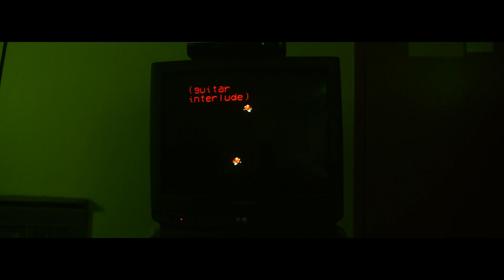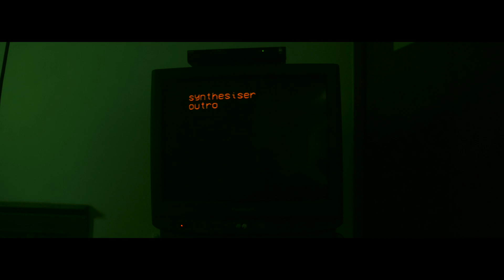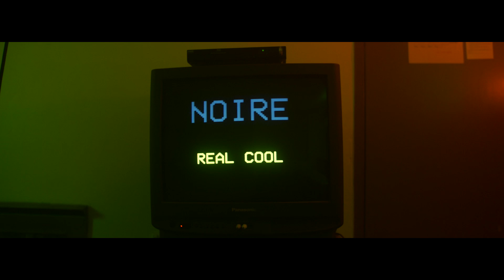NOIRE - Real Cool (Official Music Video)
Real Cool is the first single from NOIRE’s debut album Some Kind of Blue coming out September 29th 2017 via Spunk Records.

Directed by NOIRE & Nick Mckk
Filmed by Nick Mckk
Lighting Assistant, Jessica Allison
The Lost Cowboy, Kubi Vasik
The Girls, Emmeline Peterson, Lara Vrkic & Arabella Peterson
The Lovers, Thom Eagleton & Renee De La Motte

Real Cool was produced & mixed by Wayne Connolly
Mastered by Ben Delaney